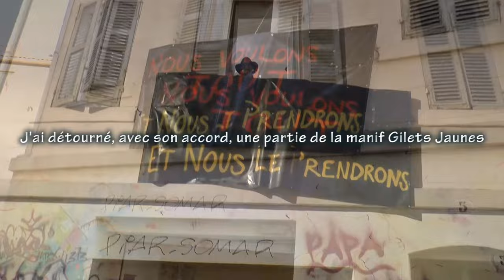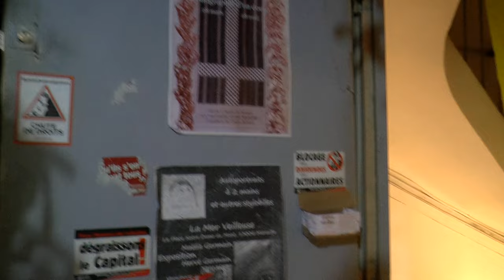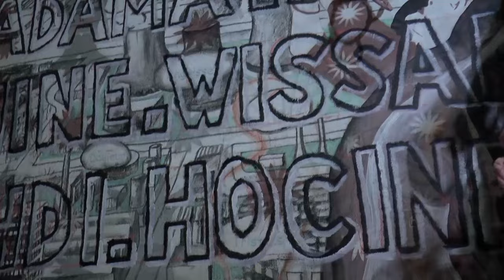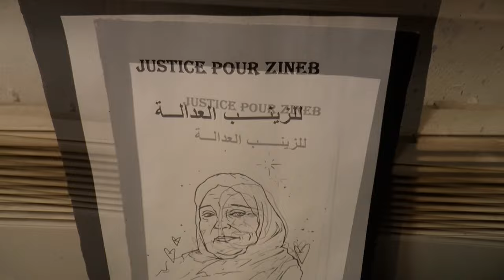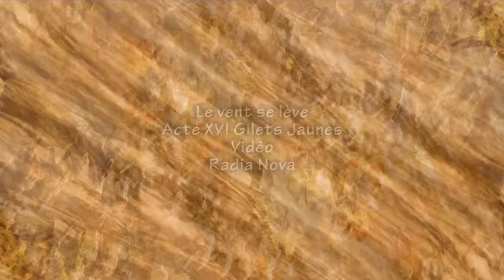Oaa 19 version moins longue mais plus expérimentale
Radia Nova, Maelia et Hervé Germain présentent leur travail et invitent les musiciens Jo Keita et Étienne Brochier  pour les Ouvertures d'Ateliers d'Artistes, un évènement organisé par le Château de Servières.
2018 / 2019 aura été l'année première des Gilets Jaunes et nos travaux plastiques non seulement y firent écho, mais y participèrent activement.

Cette série sur les OAA que j'ai fini de travailler début janvier 2024 a, pour chaque année, son pendant expérimental. C'est à dire qu'en faisant les premiers montages je restais frustré, ne réalisant pas toutes mes idées, plutôt pour préserver la compréhension du spectateur.
C'est ainsi que pour chacun j'ai réalisé son double, avec pratiquement les mêmes images mais en donnant un cours plus libre à mes idées.
La recherche se spécialise d'ailleurs au fil des vidéos miroirs.

Prochains OAA : 27, 28  et 29 septembre 2024, atelier ouvert de 14h à 22h.